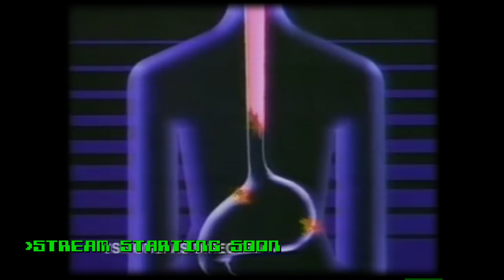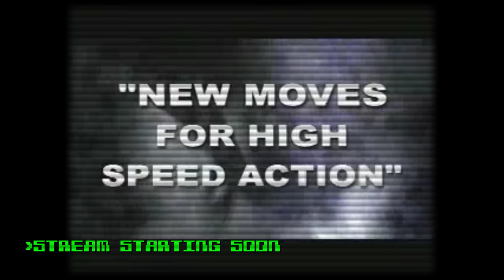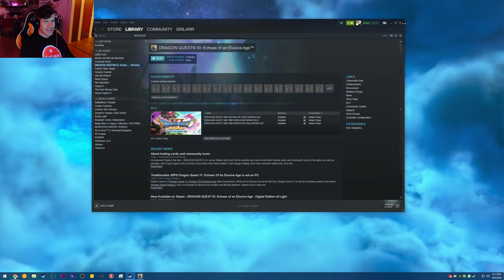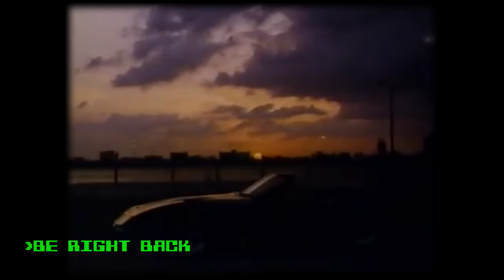Distilled Whimsy - Lawrence Plays Dragon Quest XI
Thank you Square for the game code!
Recorded: September 4, 2018
Platform: PC